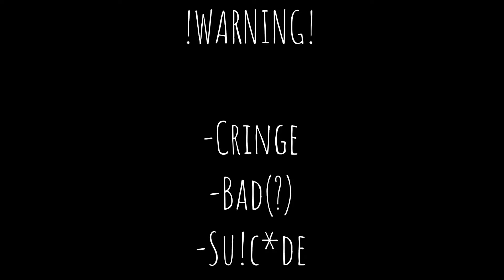Your love is my drugs [] CRINGE [] LAZY [] irl creator [] sad(?) [] shit post []《• ᴍxᴄʜᴀ_ʙᴇᴀʀ•》